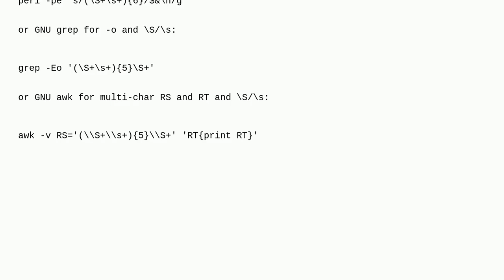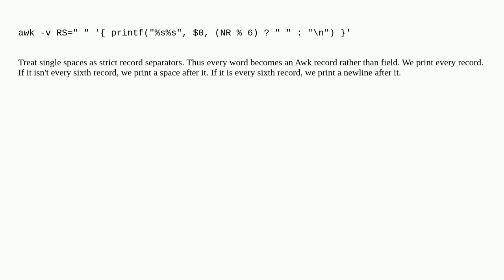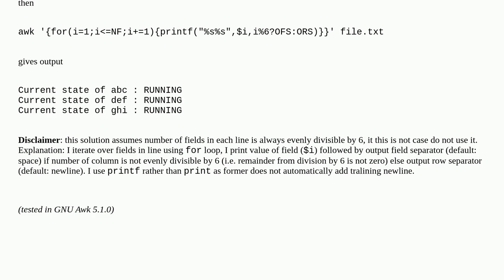convert a row to multiple lines after every 6th space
A special thanks goes out to the community

  bash awk unix sed shell